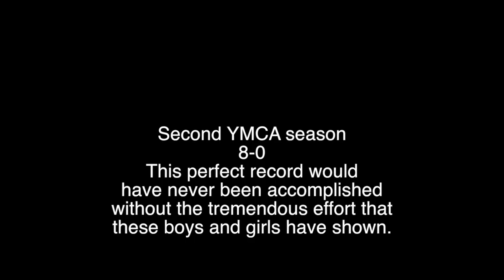Gabriel and Warriors FInal game spring 2016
This video is about Gabriel and Warriors FInal game spring 2016